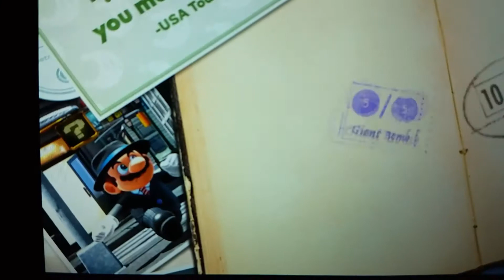SUPER MARIO ODYSSEY New Trailer Nintendo/ Nintendo Switch Englisch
SUPER MARIO ODYSSEY NEW TRAILER Nintendo Switch
Nintendo Englisch

Englisch

Englische Version

Plattform für die Nintendo Switch

Deutschland Datum wann das Spiel raus kamm 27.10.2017

Nicht vergessen das Video zu bewerten Danke

Wen dir das Video gefällt dan würde ich mich sehr über einen Daumen hoch freuen und du kannst auch sehr gerne mein Kanal kostenlos abonnieren DANKE für den Support und Viel Spaß beim Video

Ich Wünsche dir Viel Spaß auf meinem Kanal und Viel Spaß beim Video